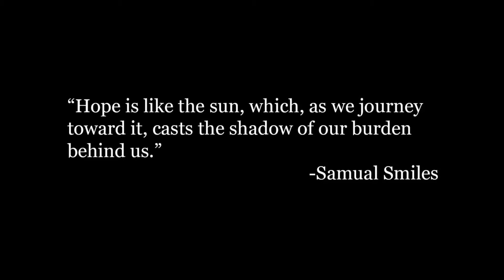Melancholy - "World's Edge" (2)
A TV series created for the University of Wisconsin-Whitewater's UWW-TV Station. The story continues taking Melanie farther into the realm of mystery. Who is this winged creature? And what hope does she bring?

Directed/Produced/Filmed by: Ashley McDarison